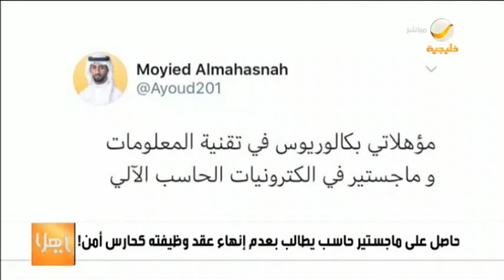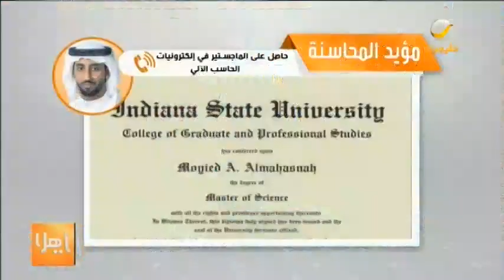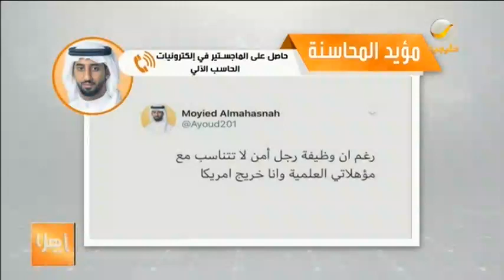شاب سعودي حاصل على الماجستير بالحاسب يطالب بعدم إنهاء عقد وظيفته كحارس أمن!